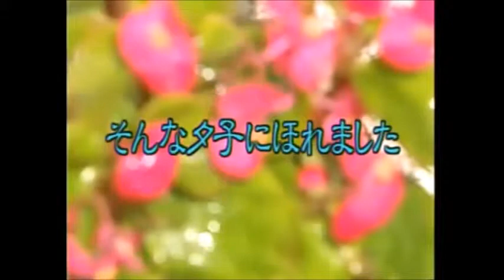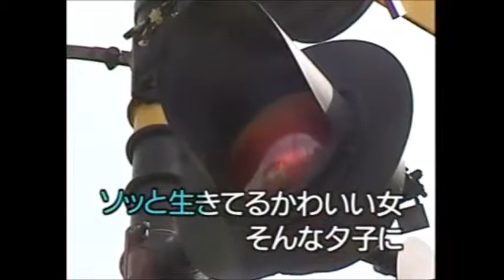そんな夕子にほれました 尺八サウンドでカバー 原曲/増井山太郎